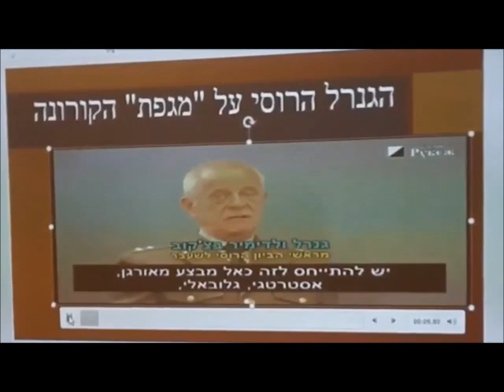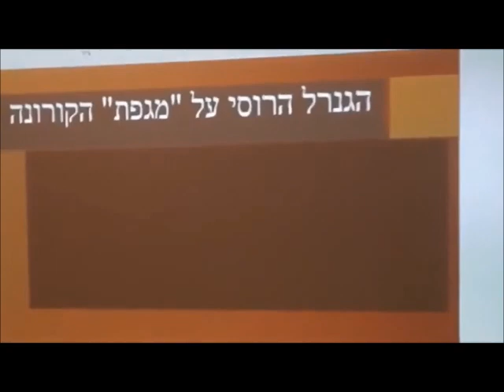Rav Asore in Beit Shemesh English Lecture about the Current affairs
The Rabbi in a 3.5-hour lecture, most of which cannot be put here because of the content that 'does not fit the site'